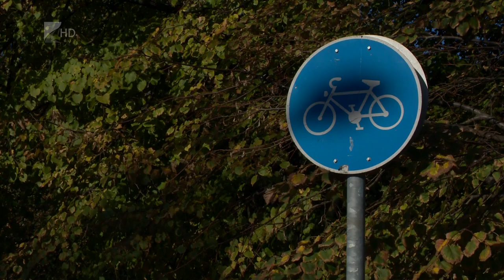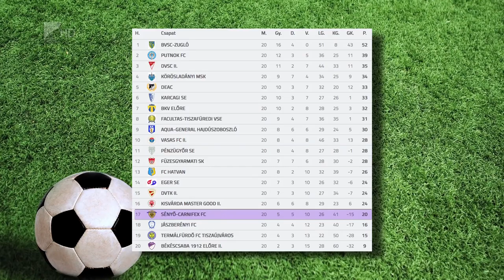Híradó - 2022.12.22. Kölcsey Tv